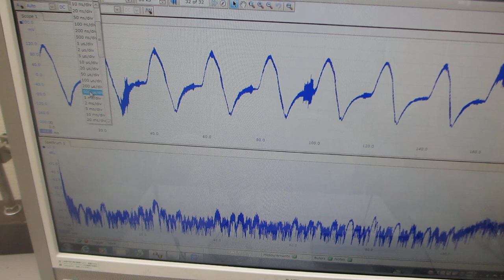超音波テスター：オシロスコープ100MHzタイプを利用した、超音波プローブの発振制御実験（超音波システム研究所）